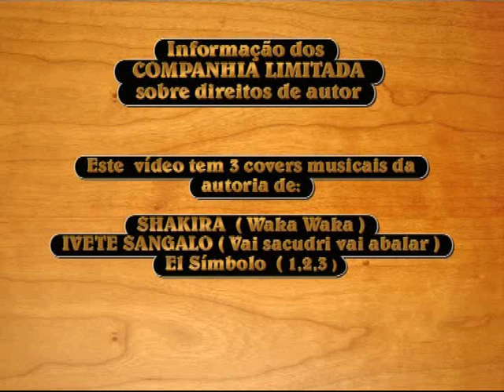GRUPO MUSICAL COMPANHIA LIMITADA Carnaval 2012 na SFAL Vídeo 2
Mais um vídeo com imagens ao vivo do Carnaval 2012. Esperamos que gostem e se divirtam a recordar com os amigos.